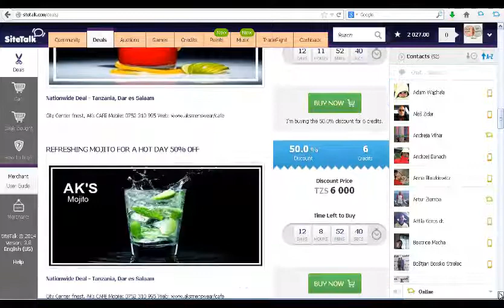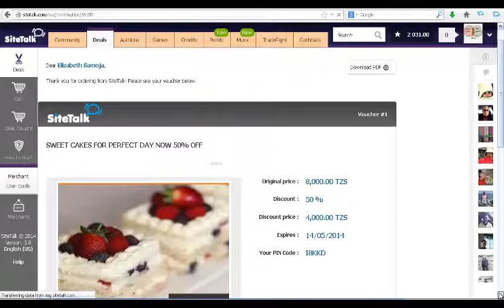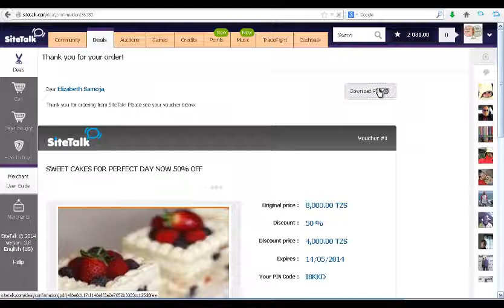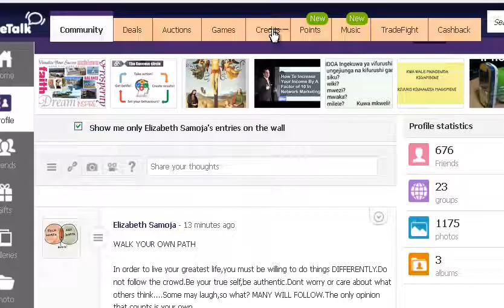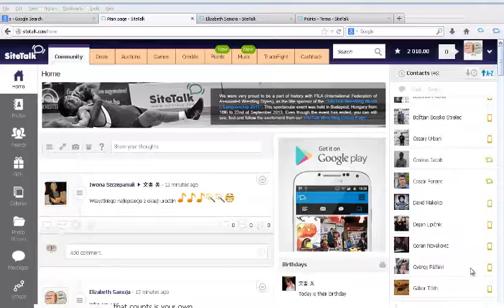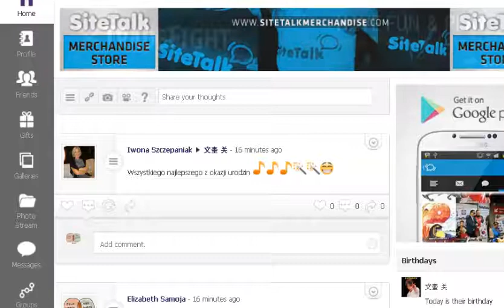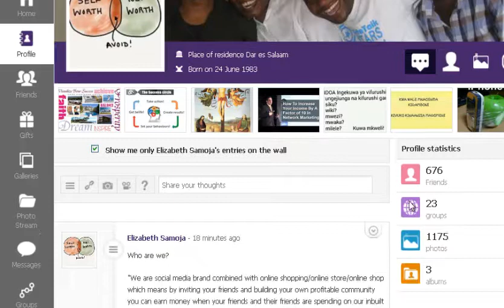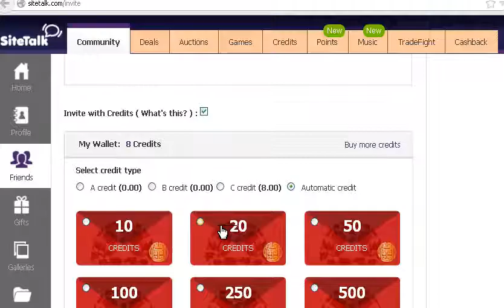Jinsi Ya Kununua Discount Voucher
Hapa utajifunza ni jinsi gani unaweza nunua discount vocha ndani ya sitetal platform.Ni video inayotumia dakika nne tu.Kuna production erro ndo maana inasoma 19Minutes